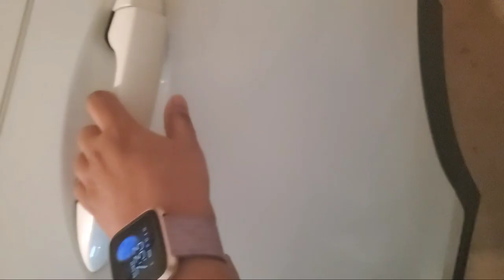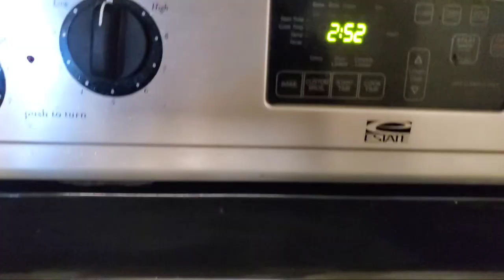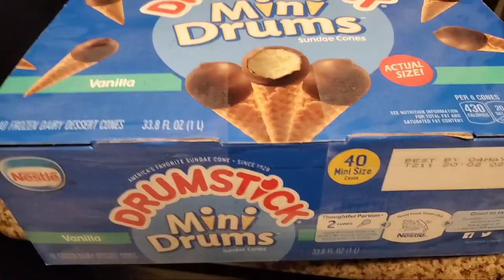odia vlog|americans ମାନେ indiansଙ୍କୁ କେମିତି treat କରନ୍ତି in usa| odia vlogger| odia blog| ଓଡ଼ିଆ ବ୍ଲଗ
Jaya Jagannath

Camera stand:

Backdrop stand